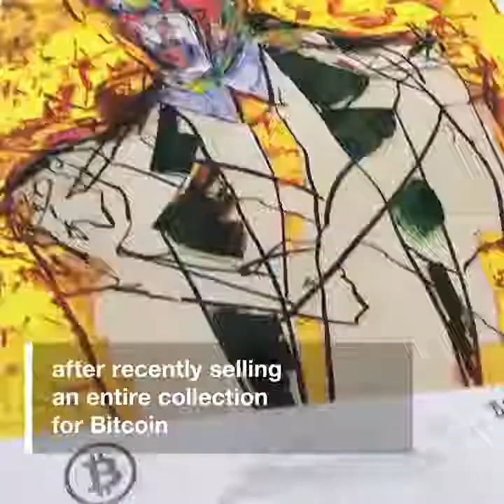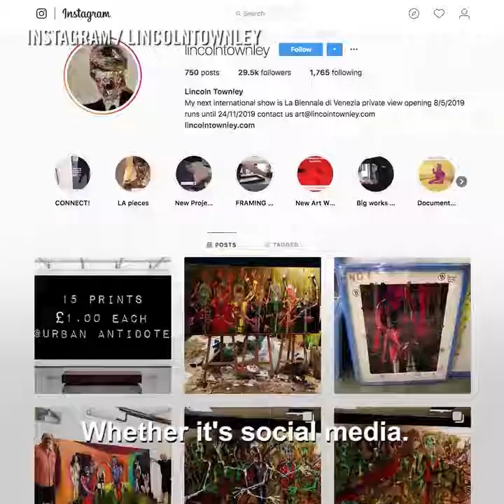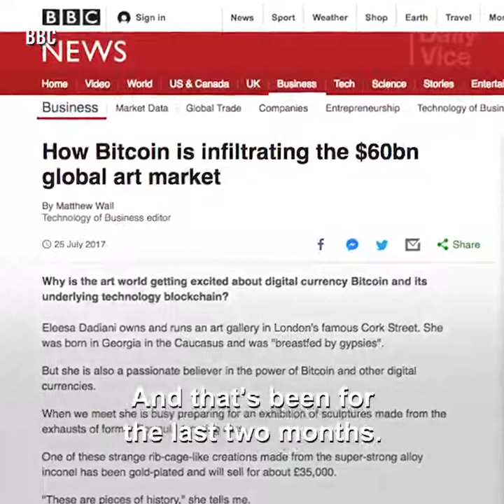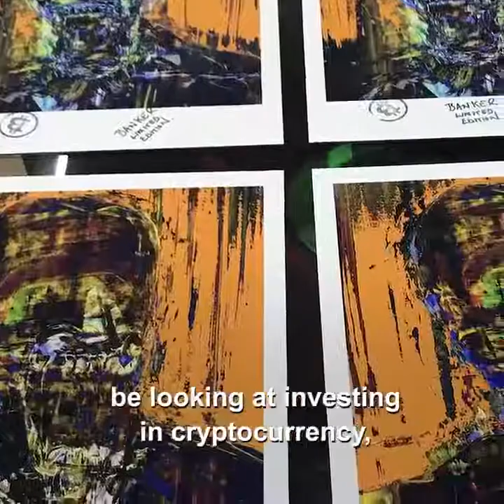Vice Canada interviews Lincoln Townley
Lincoln Townley talking to Vice on BitCoin transactions and the future of art sales.

Lincoln Townley is one of the world’s leading contemporary figurative artists. Townley attacks things head on. He is unlike any other artist in the so called “art world”.

Over the past seven years his works have been exhibited internationally and bought by some of the most famous and powerful people on earth as investment grade art.

Townley’s original oil works on canvas and board are a reflection of what hard hitting successful people are willing to drive themselves through to become the best they can be. Townley is interested in powerful, dynamic people – winners. The kind of people who go out of their way to do the things that unsuccessful people are unwilling or unable to do.